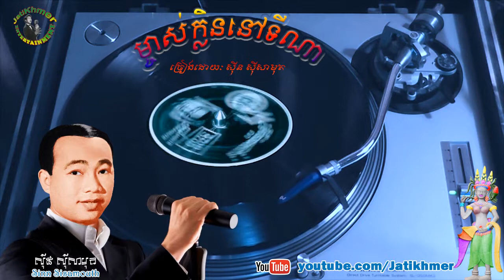ម្ចាស់ក្លិននៅទីណា M'Chass Klen Nov Tina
នៅទីណា M'Chass Klen Nov Tina by Sinn Sisamouth